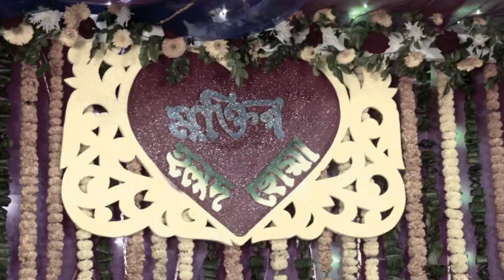Wedding Videography Gazi Mamun 2020 বিয়ের ভিডিওগ্রাফী গাজী মামুন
Bangla Dubbing
Funny Dubbing